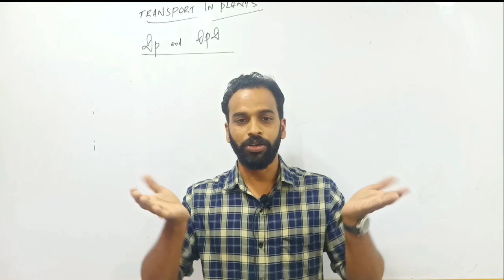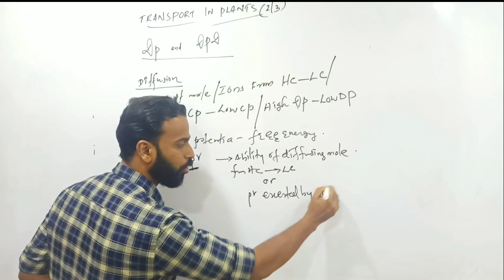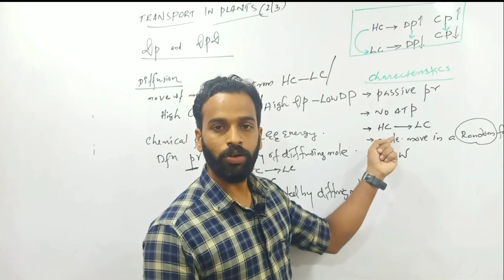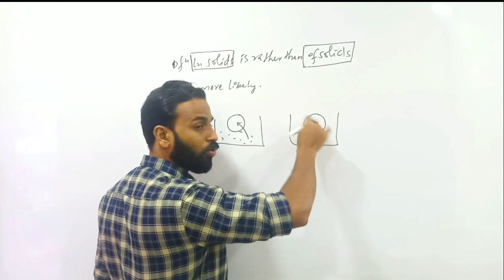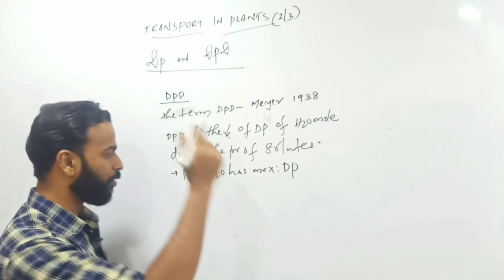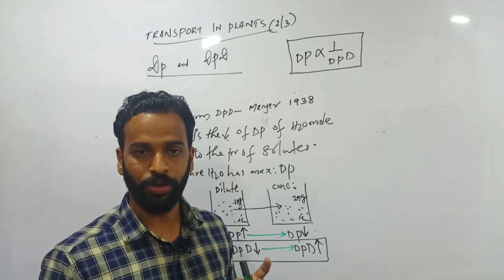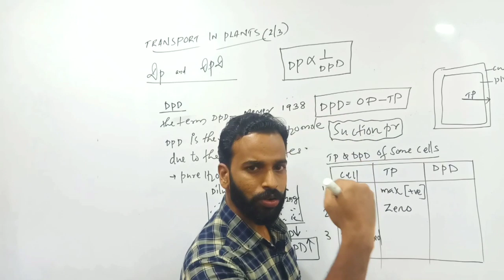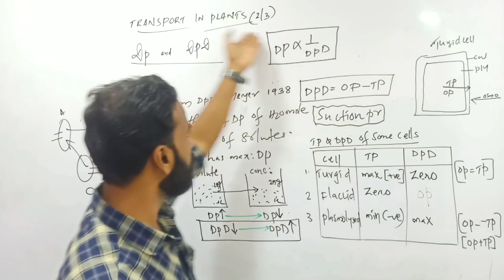DP & DPD Diffusion pressure, DP deficit- ഏറ്റവും കൺഫ്യൂഷൻ ഉണ്ടാകുന്ന ഭാഗം എളുപ്പത്തിൽ Mr.Basheer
DP & DPD

Hai students,
This s Dr. Jipinlal, I'm a Dental Surgeon as well as an entrance exam trainer. For the past 10 year's i have been working in different institutions as a zoology faculty. Following my class will give you the required coaching to score good marks and aid you in achieving a government seat.